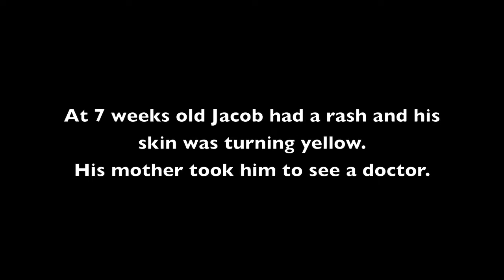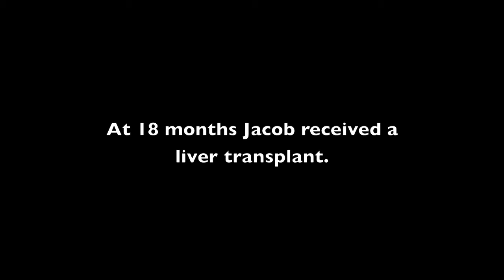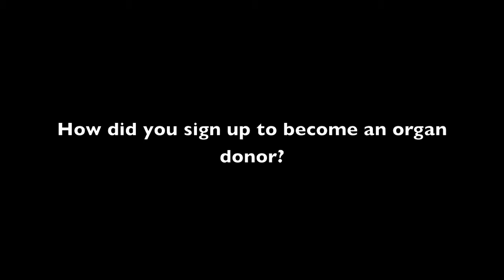Give Life Video 10: Jacob & Diane's Story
In honor of National Donate Life Month everyday in April a new video will air to share personal stories about organ and tissue donation. Over 4,000 people in Florida are waiting on a life saving transplant, have you signed up yet?